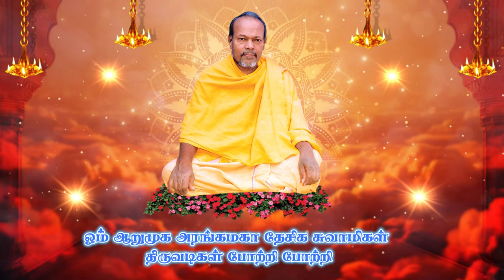தவசித்தி விழா நிகழ்வுகள்🌷🌷🌷22.09.2024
ஸ்ரீ அகத்தியர் சன்மார்க்க அறக்கட்டளை
ஓங்காரக்குடில்

(பதிவு எண் : 85/4 - 2002)
ஸ்ரீ புஜண்ட மகரிஷி மண்டபம், 113-விரிவாக்கம், 621010 துறையூர்,
திருச்சிராப்பள்ளி மாவட்டம், தமிழ்நாடு, இந்தியா.
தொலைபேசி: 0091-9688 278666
நிறுவனர் மற்றும் ஆசிரியர்: ஆறுமுக அரங்க மகா தேசிக சுவாமிகள்